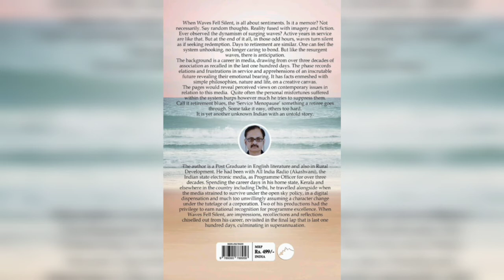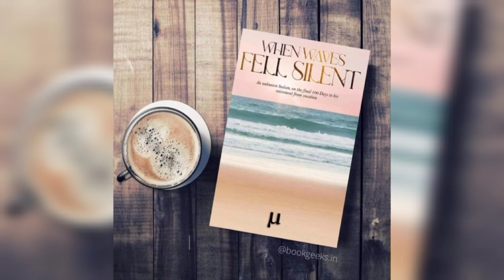MWC Book a Day Book 536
BOOK NAME  :When Waves Fell Silent
AUTHOR    :Menon Unnikrishnan
STUDENT NAME  :S . Silviya
CLASS   : I - B.COyM (GENERAL)
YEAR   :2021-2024